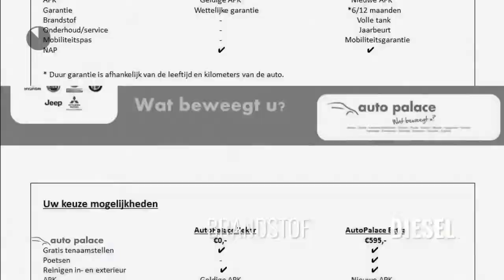Fiat Punto 1.3 MULTIJET 62KW 3DR